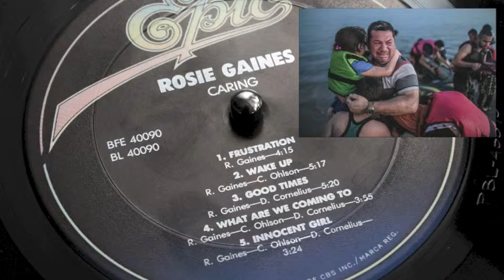Wake Up - Rosie Gaines (Album 'Caring') Epic Records 1985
The West got to see the same imagery, that the Syrian people have been witnessing for the previous couple of years (on a regular basis). Rosie Gaines has the sentiments spot on in this song. A song posted in the memory of the young Aylan Kurdi, wherever his spirit may be right now. As human beings, we are all made from the same elements in the periodic table. No one person is better, or more worthy than the next person. Arrogance and/or indifference has no place in any decent society.